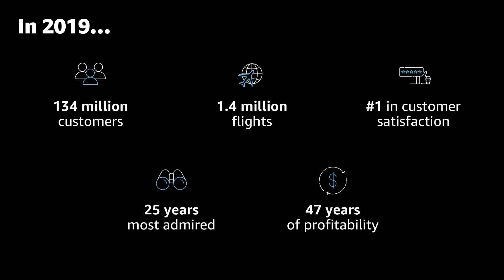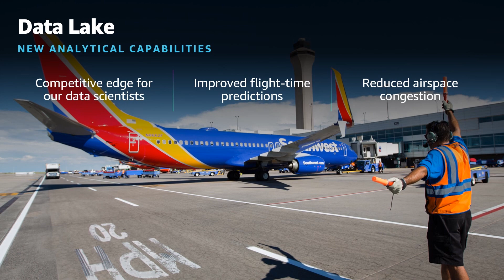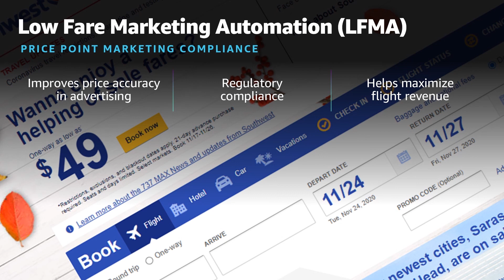AWS re:Invent 2020 – Lauren Woods of Southwest Airlines on using AWS to improve its technical health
Southwest Airlines uses AWS and AWS partners, like Onica, to help it build the technology it needs to thrive. In this video, Lauren Woods, Managing Director of Technology Platforms, describes how AWS helps Southwest become more efficient, technically advanced, and able to take on new opportunities. Southwest Airlines is the largest carrier by originating passengers in the U.S., celebrating its 50th anniversary in 2021. Southwest Airlines uses a variety of AWS services, including Amazon Aurora and Amazon EKS, to modernize its applications, and it used AWS Lake Formation, Amazon S3, and Amazon Athena to build its first cloud-native data lake.